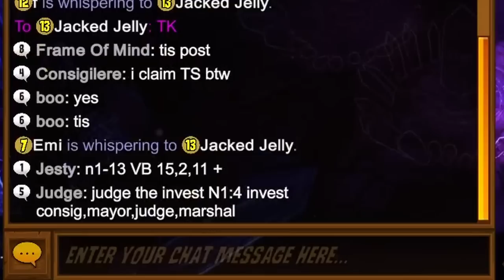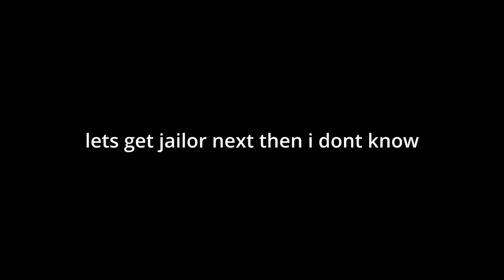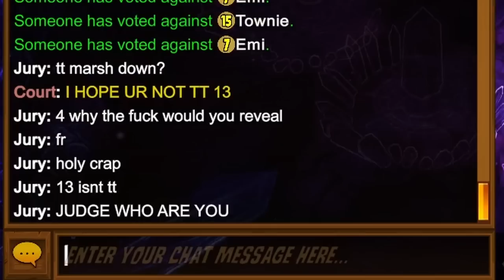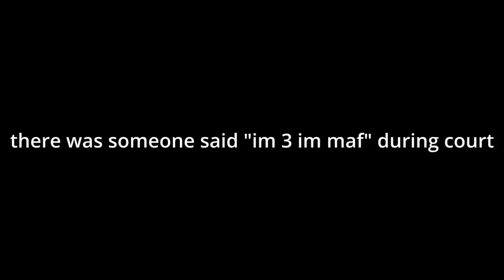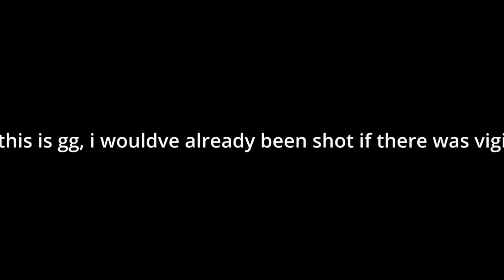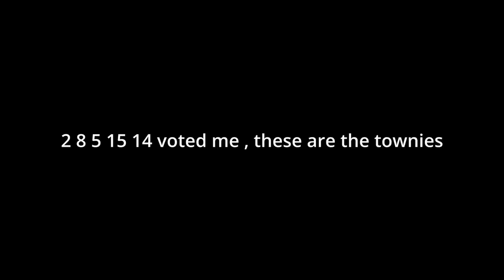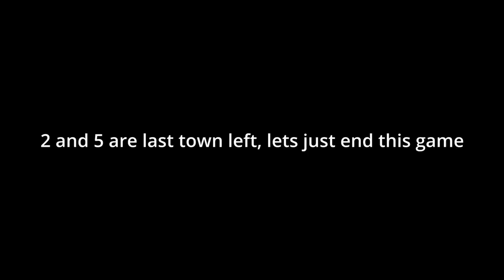I Lynched 3 Townies With A Single Button - Town of Salem Modded Town Traitor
town of salem , town of salem jailor , town of salem all any , town of salem modded , town of salem moded , town of salem new roles , town of salem bettertos mod , town of salem judge , town of salem jackal role